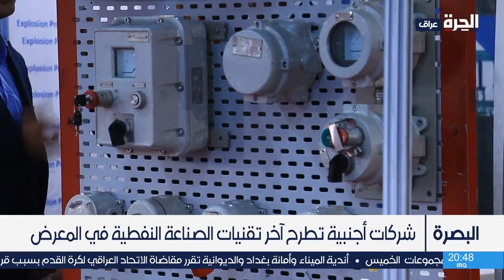معرض النفط والغاز في البصرة يستقطب مشاركة 12 دولة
انطلقت في محافظة البصرة فعاليات معرض النفط والغاز بمشاركة خمسين شركة عربية وأجنبية وسط دعوات لتحقيق الاستقرار السياسي والأمني في المحافظة لزيادة الفرص الاستثمارية في المحافظة التي تضم ثمانية عشر حقلا نفطيا.

حمل تطبيق "الحرة كونيكت" للتلفزيونات والهواتف الذكية:

أمازون فاير